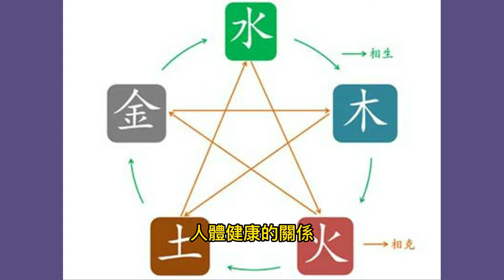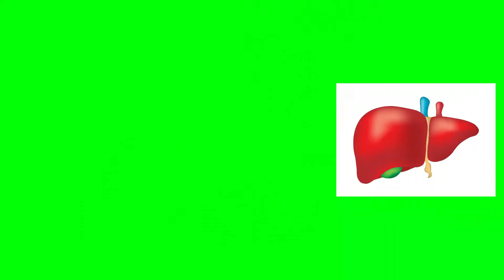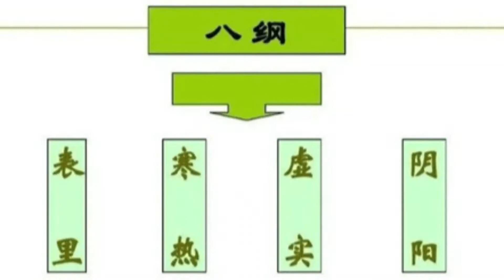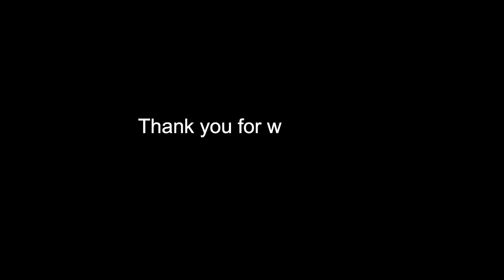Experienced TCM Practitioner Shares 7 Principles of Maintaining Health/著名老中醫分享7個養生之道，强調陰陽平衡，養德即養生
字幕更正：本視頻中下列幾個地方的字幕有誤，特此更正。對於這些錯誤給您帶來的不便，我們深表歉意：
2:14：“天地人嘛 山河”應爲“天地人嘛，三合”
4:10：“敷補到全身”應爲“敷布到全身”
6:58： “性未歸經”應為“性味歸經”
18:40："絕症“應爲”厥症“
19:31：“德玉堂”應爲“德譽堂”
20:00：“深曬參”應爲“生曬參”
22:34：“淫氣 胃瀉”應爲“營氣 衛氣”

Dr. Richard Li is a traditional Chinese medicine practitioner who has many years of experience in treating chronic diseases. Now retired, he still helps people maintain health by sharing what to do and what to eat to have a long life. In an interview with this channel “CityTalks with Dongfang,” he said that people should follow the seven principles of a healthy lifestyle. He also said that a balance of yin and yang is key to one’s health. He recommended eating the healthy “fruit porridge” in spring and shared with you the plants that you could use for your well-being. 在紐約華人圈知名的退休中醫師Richard Li醫生在接受本頻道《東方有約》採訪時說，一個人要想保持健康並長壽，就要保持陰陽平衡，遵循養生的7大原則，即外避邪氣、内養正氣、節制飲食、勞逸結合、起居有常、德全有常、和於術數。李醫生還說，吃時令菜和適當食補也是保持健康的關鍵。他建議在當前春天的季節每天早上吃一碗養生的“水果粥”。他同時還建議在公園踏青時可採摘一些有藥用價值的植物根莖和葉子，根據自己的需要作為食材，幫助自己緩解某些疾病的困擾。